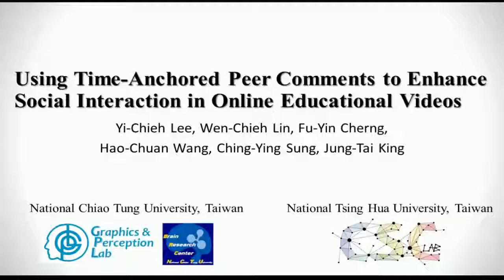Using Time-Anchored Peer Comments to Enhance Social Interaction in Online Educational Videos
Yi-Chieh Lee, Wen-Chieh Lin, Fu-Yin Cherng, Hao-Chuan Wang, Ching-Ying Sung, Jung-Tai King

Abstract:
Online learning is increasingly prevalent as an option for self-learning and as a resource for instructional design. Prerecorded video is currently the main medium of online education content delivery and instruction; this affords asynchronicity and flexibility, and enables the dissemination of lecture content in a distributed and scalable manner. However, the same properties may impede learners' engagement due to the lack of social interaction and peer support. In this paper, we propose a time-anchored commenting interface to allow online learners who watch the same video clips to exchange comments on them. Comments left by previous learners at specific time points of a video are displayed to new learners when they watch the same video and reach those time points. We investigated how the display of time-anchored comments (dynamic or static) and type of comments (content-related or social-oriented) influenced users' perceived engagement, perceived social interactivity, and learning outcomes. Our results show that dynamically displaying time-anchored comments can indeed enhance learners' perceived social interactivity.  Moreover, the content of comments would further affect learners' intention of commenting.  Based on our findings, we make various recommendations for the improvement of social interaction and learning experience in online education.